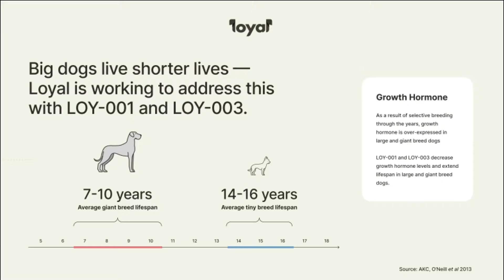A life-extension drug for man’s best friend could give your pet more dog years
Large dogs have a shorter life expectancy than their smaller furry friends. But the bio-tech company Loyal is showing promise on changing that.